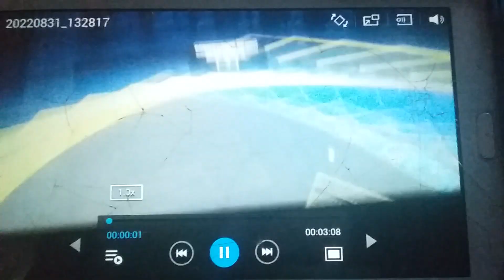HOLD OF DISK O INFERNO | Disk O Inferno vs Kraken | BattleBots Reborn Cup Season 6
what a fight from six between the Disk O Inferno and Kraken!